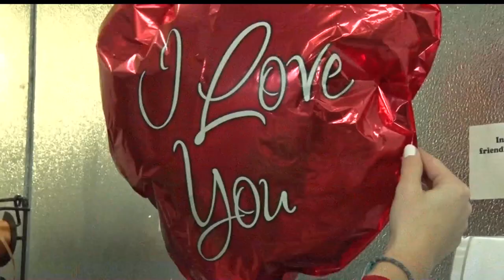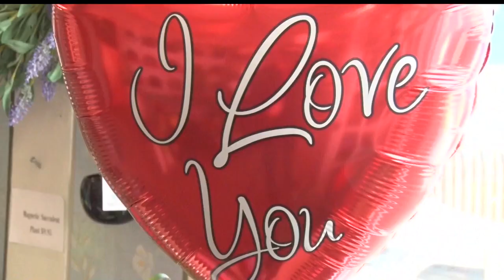Floral Shops Get Ready For Valentine's Day